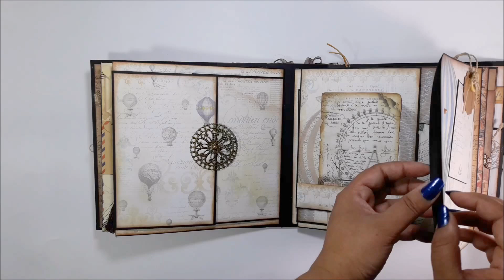Scrapbook Handmade Travel Mini Album 8.66" x 8.66" #25 *SOLD*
Scrapbook Handmade Travel Mini Album 8.66" x 8.66" #25 made by DannyCraftShop